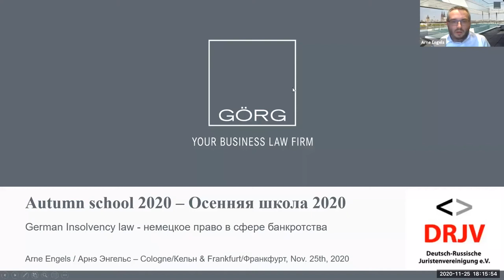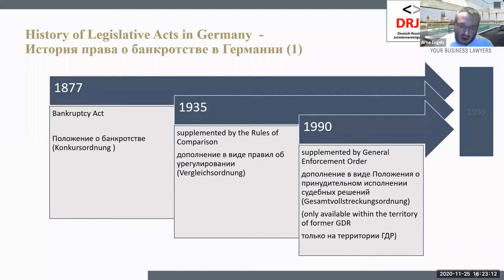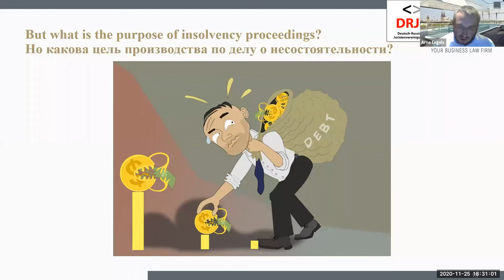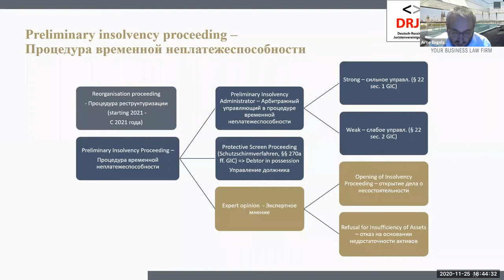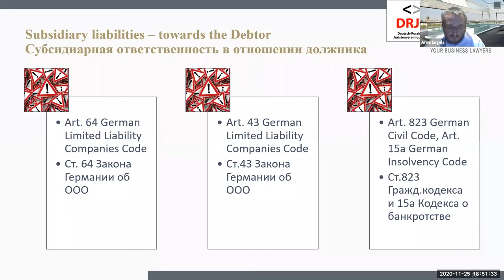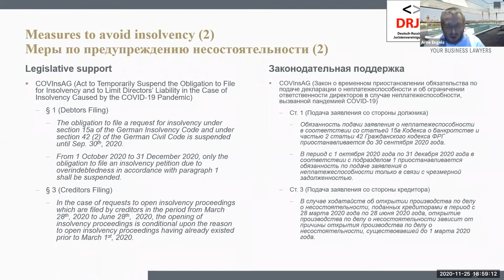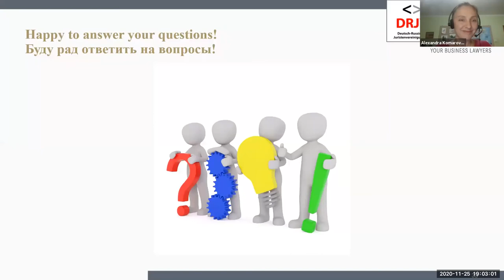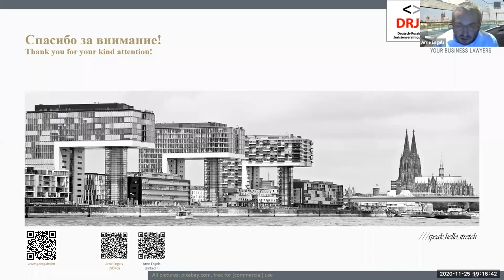Право о несостоятельности (банкротстве), Санация (Арне Энгельс)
DRJV-Herbstschule Insolvenzrecht, Sanierung Arne Engels